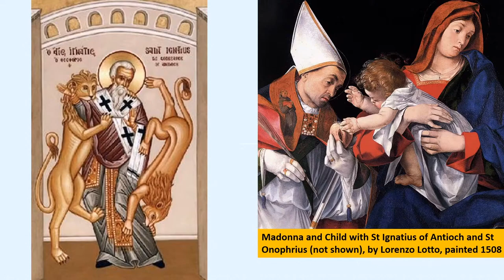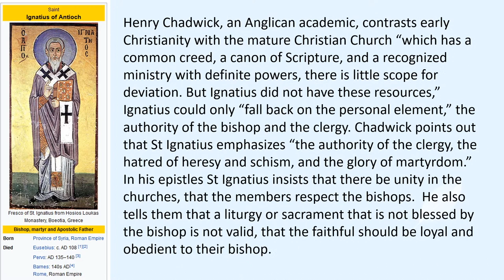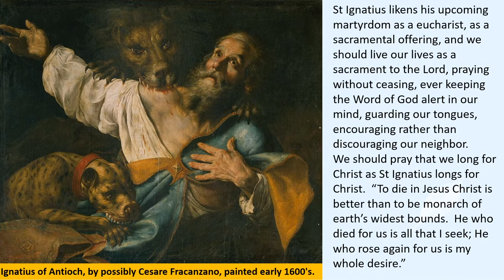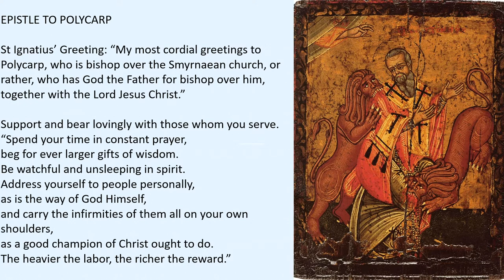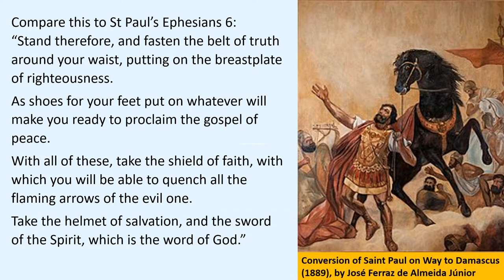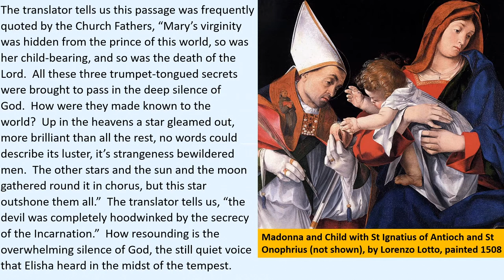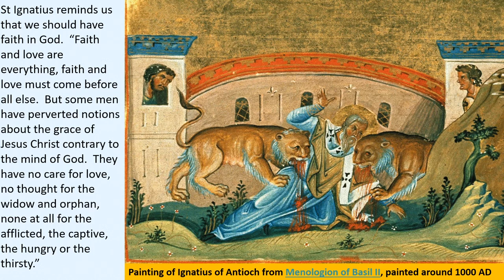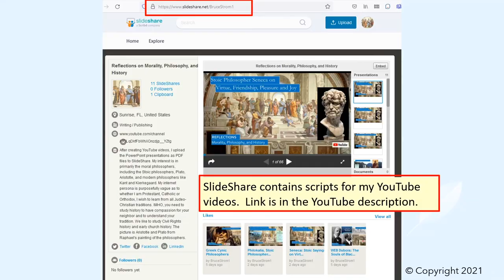Epistles of St Ignatius of Antioch, Early Church Martyr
St Ignatius of Antioch penned Epistles to the various Christian communities in Asia Minor, including some cities that received Epistles from St Paul. St Ignatius was writing these letters in a hurry while travelling to the City of Rome and his eventual martyrdom, he was fed to the lions in the Coliseum of Rome. He writes in a style similar to the New Testament Epistles, his Epistles read like prayers. One main reason why these writings are not included in the New Testament canon is because they were written in the second generation after the original apostles.

We discuss:
• St Ignatius discussions of slavery, marriage, prayer, Virgin Mary or Theotokos,
• How St Ignatius emphasizes “the authority of the clergy, the hatred of heresy and schism, and the glory of martyrdom.”
• St Ignatius’ Epistle to the Ephesians.
• St Ignatius’ Epistle to the Magnesians.
• St Ignatius’ Epistle to the Romans.
• St Ignatius’ Epistle to the Philadelphians.
• St Ignatius’ Epistle to the Smyrnaeans.
• St Ignatius’ Epistle to his fellow bishop, Polycarp.
• Challenges Bart Ehrman faced when translating Ignatius.

Kindle: The Complete Ante-Nicene, Nicene and Post-Nicene Collection of Early Church Fathers
History of Early Christian Literature (Midway Reprint Series), by Edgar Johnson Goodspeed
The Early Church, by Henry Chadwick:
The History of the Church: From Christ to Constantine, by Eusebius (263-339), Penguin Classic, introduction by Andrew Louth
The Apostolic Fathers: Greek Texts and English Translations, by Michael W. Holmes